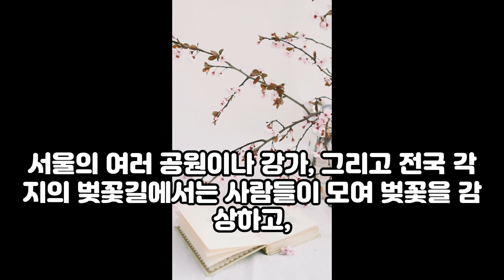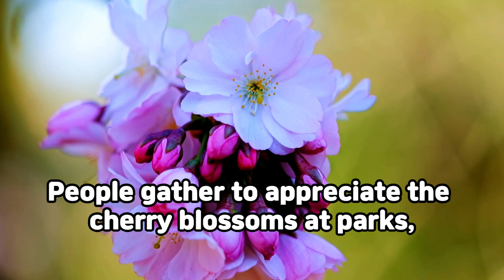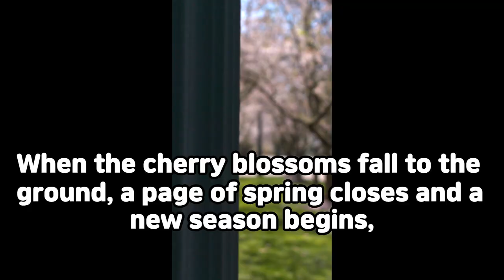봄의 마지막 그 아름다운 순간 벚꽃엔딩 Cherry blossom ending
00:00 - 한국어
1:31 - english version